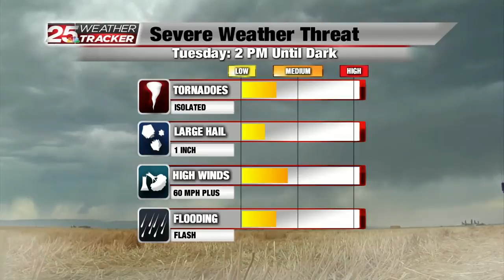Chuck's Forecast 6.8.20